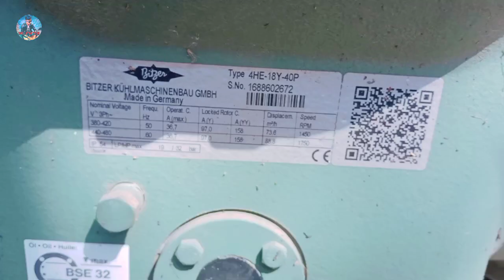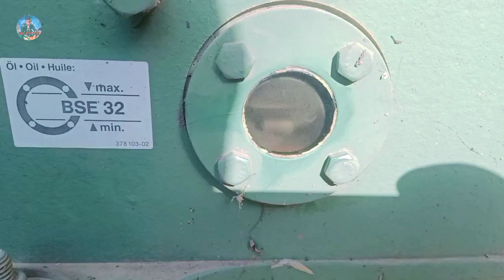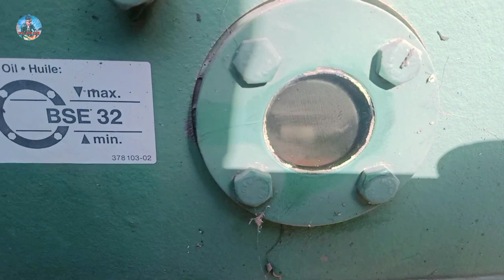Semi Hermetic Compressor Me Oil Charge kaise karen || Bitzer के कंप्रेशर में कौन सा ऑयल डालें।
Hello Friends,

My Name Is SHAHNAWAZ KHAN . I Am Cold Room Mechanical Engineer . I Help Those Who Want To Learn Cold Room And Refrigeration Work  .

Doston Mere Channel Par Aap ko Cold Room and Refrigeration Se Related Videos Milengey. Isme Aap Ko Aasan Tarike Se A.C , Cold Store, Open Type Chiller, Cold Room, Freezer Room, Walk in Chiller, Walk in Freezer, Under Counter Freezer, Up Right Freezer, All Temperature Controller programing And Wiring, Deepfreezer, Fridge, Aur Sabhi Refrigeration Item Ki jankari Aur Repairing Sikhai Jayegi . Aur Sath Hi Tech se Related Videos Milenge. .Kool Star Tech. SHAHNAWAZ KHAN...